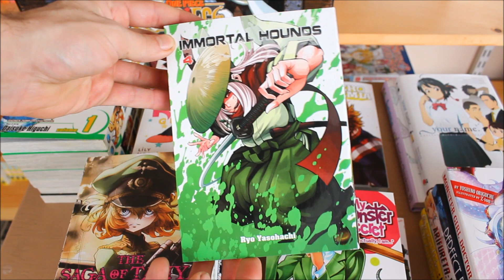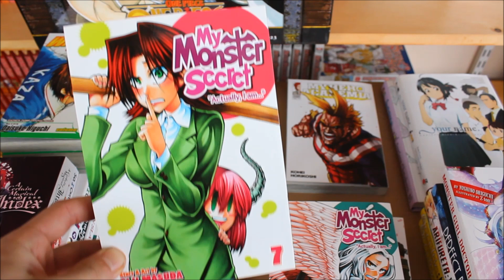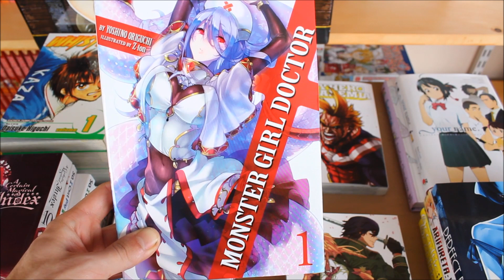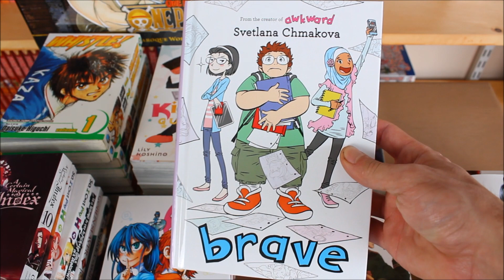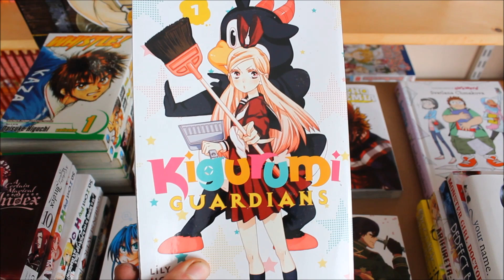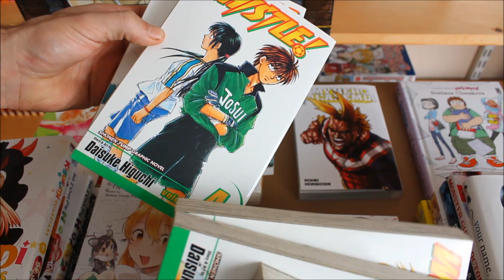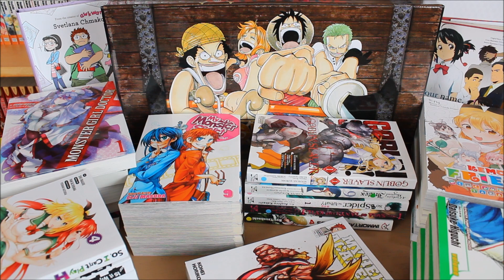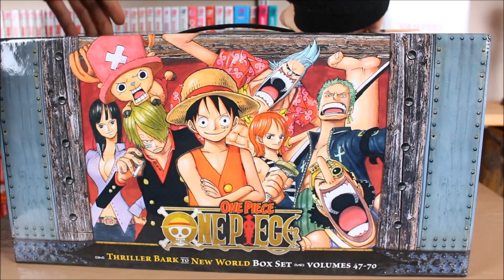Manga Haul | March 2018 | BOX SETS!